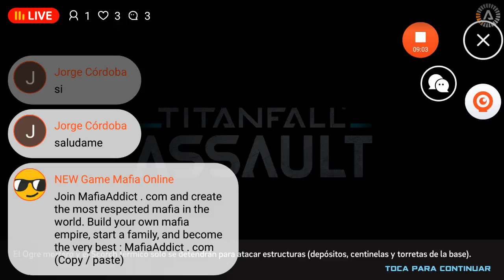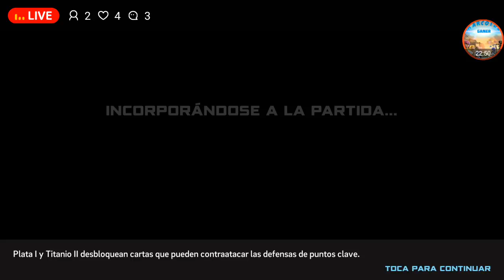nueva serie de titanfall assault en directo